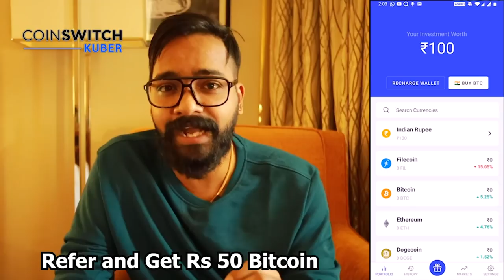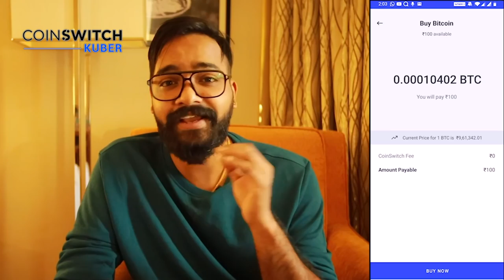എല്ലാവരും പ്രാർത്ഥിക്കണം😭 2021 എന്റെ നഷ്ടങ്ങൾ 💰